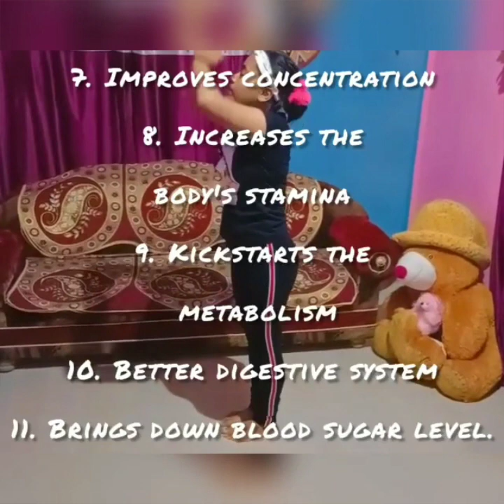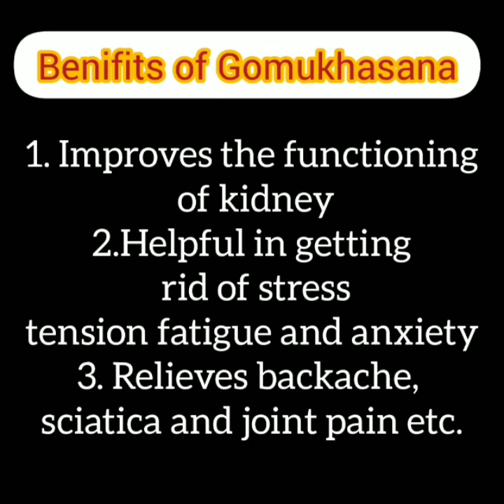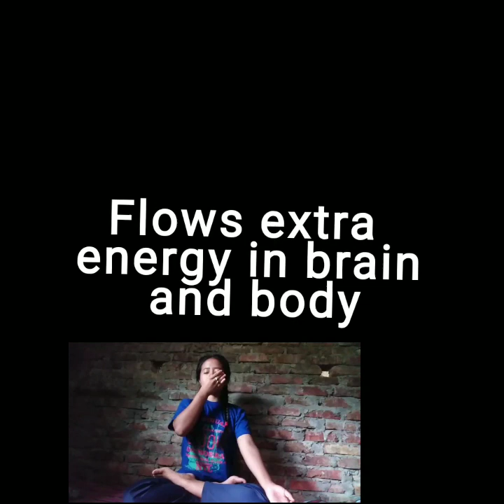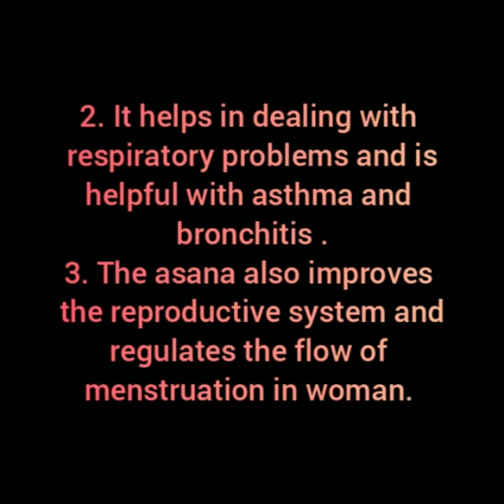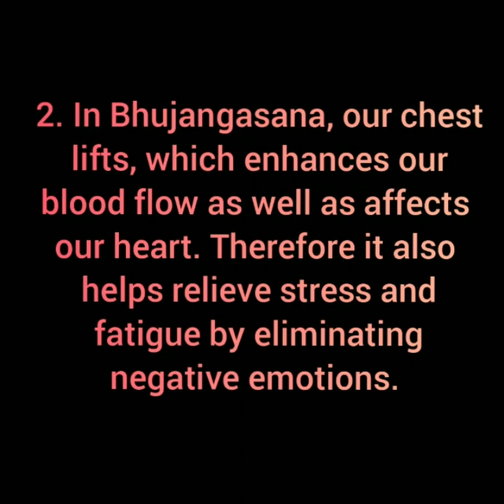Centre for Yoga and Meditation, Namrup College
VDO is relesed for the occasion of INTERNATIONAL YOGA DAY-2021